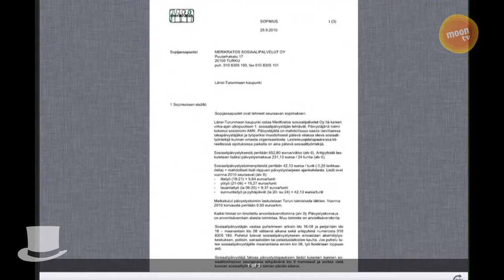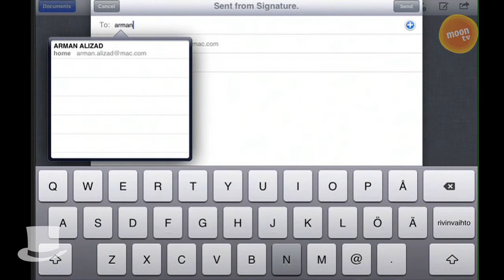Armanin Applikaationurkka: JotNot Signature